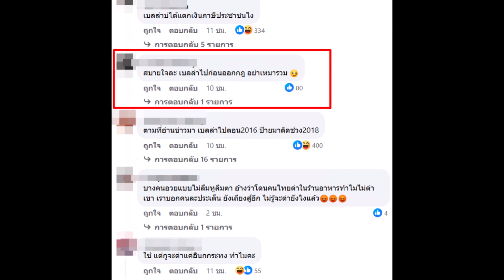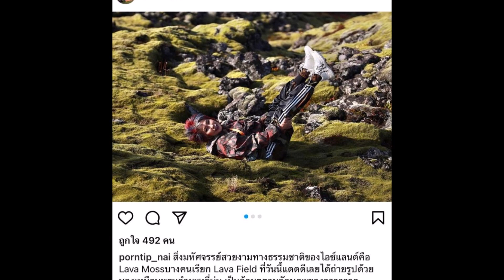ชาวเน็ตไม่ยอม! โต้กลับทันที หลังภาพนางเอกดังเหยียบมอสส์ที่เป็นประเด็น